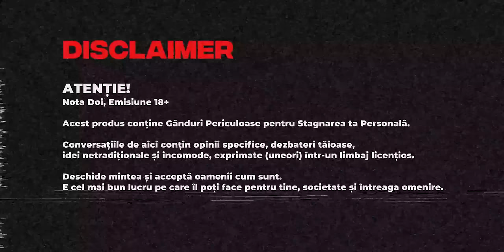TANDEM PODCAST: Reguli de Cuplu cu Dima și Tanya Goncear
Podcast despre Relații desfășurat în Parteneriat cu Fabrica de Mobilă Tandem. Comandă Online Canapele, Paturi, Saltele, Dulapuri cu Eleganță în Fiecare detaliu. Click mai jos pentru:

00:00 Disclaimer și Intro cu Dima și Tanya Goncear
01:30 Jocul SEMNE
09:40 Întrebare de la Alexei Pervanciuc: Comportament Enervant
14:12 Întrebare de la Silvia Șoitu: Cea mai Atractivă Calitate
25:00 Întrebare de la Victoria Luca: Activități și Date-uri
31:04 Întrebare de la Maxim Orîndaș: Cea mai Mare Grijă
41:10 Întrebare de la Daniela Ionaș: Locuri Neordinare pentru Dragoste
42:20 Întrebări Aleatorii din Strachina Adevărului
1:32:42 Sfaturi pentru Spectatori în Prag de Nuntă
1:42:26 Outro cu Dima și Tanya Goncear